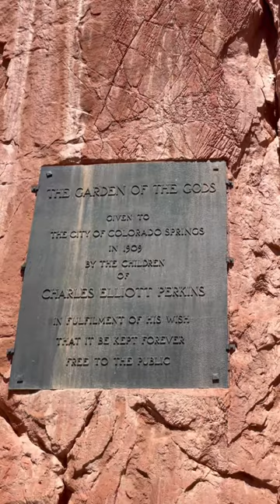Garden of the gods plaque.